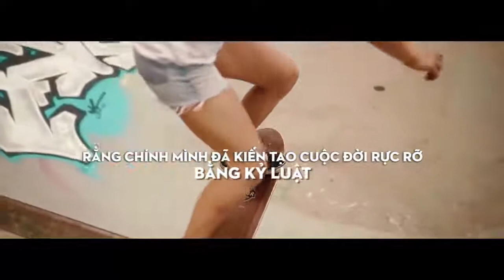Bạn nợ bản thân